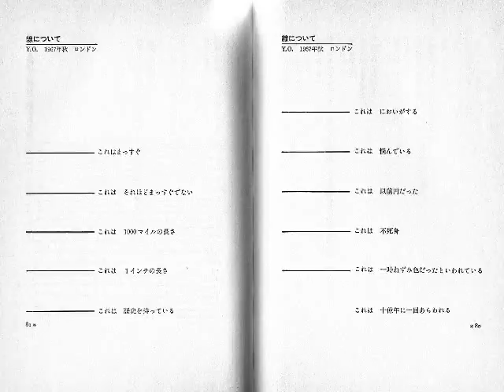GROWING PAIN / Yoko Ono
From the Album 'Feeling The Space'